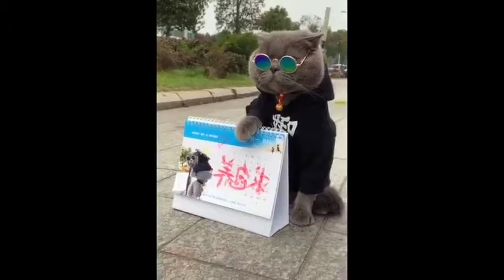26 de abril de 2022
si no te ríes con este vídeo, no eres humano😄😄😄gatitosgraciosos